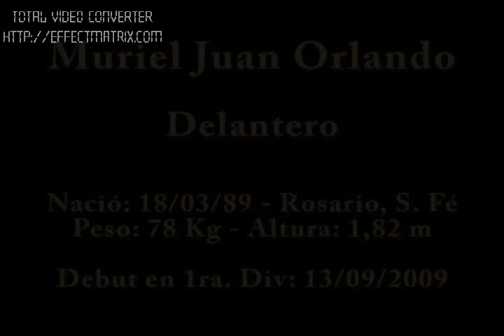Muriel Orlando Futbol-Delantero.flv